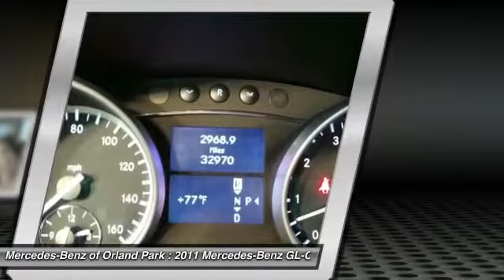2011 Mercedes-Benz GL-Class Orland Park IL M3762X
2011 Mercedes-Benz GL-Class GL450

8430 W. 159th Street

You'll love this 2011 Mercedes-Benz GL-Class. This is a car you'll want to take home. With 32966 miles, it features Automatic transmission and an exterior color of Black. Call and get in touch with Mercedes-Benz of Orland Park directly, and be the first to open the car door today!